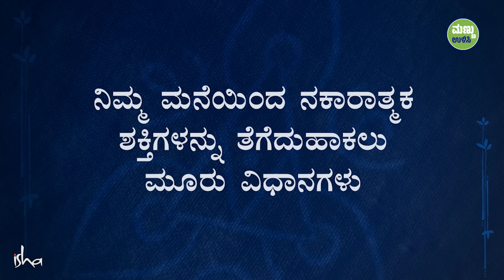ನಿಮ್ಮ ಮನೆಯಲ್ಲಿನ ಕೆಟ್ಟ ಶಕ್ತಿಗಳನ್ನು ತೊಡೆದುಹಾಕಲು 3 ದಾರಿಗಳು | Negative Energies | Sadhguru Kannada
ನಿಮ್ಮ ಮನೆಯಲ್ಲಿನ ಕಲ್ಮಶಗಳು ಮತ್ತು ನಕಾರಾತ್ಮಕ ಶಕ್ತಿಗಳ ನಿವಾರಣೆಗೆ ಸದ್ಗುರುಗಳು ಮೂರು ಸರಳ ಮತ್ತು ಪರಿಣಾಮಕಾರಿ ವಿಧಾನಗಳನ್ನು ನೀಡುತ್ತಾರೆ.